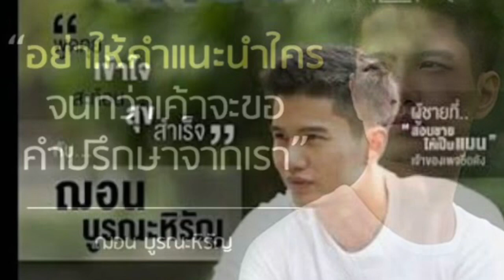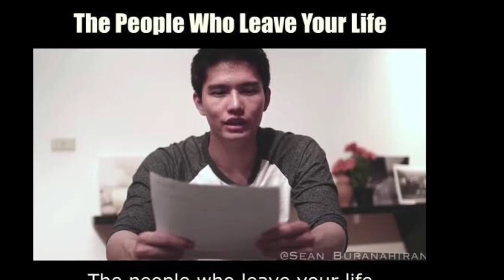ฌอน บูรณะหิรัญ จากเด็กหัวร้อน สู่ นักสร้าง แรงบันดาลใจ ระดับประเทศ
ฌอน คือใคร
จากเด็กหัวร้อน สู่นักสร้างแรงบันดาลใจระดับประเทศ

Cr. sean_buranahiran